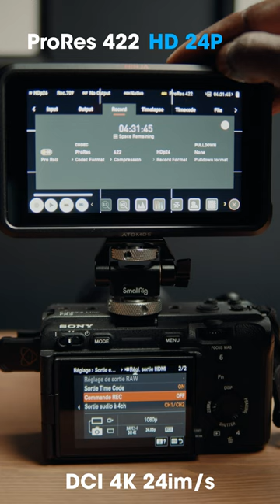SONY FX3 DCI 4K avec l'Atomos Ninja V